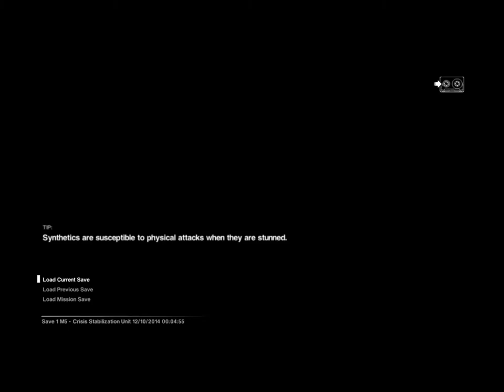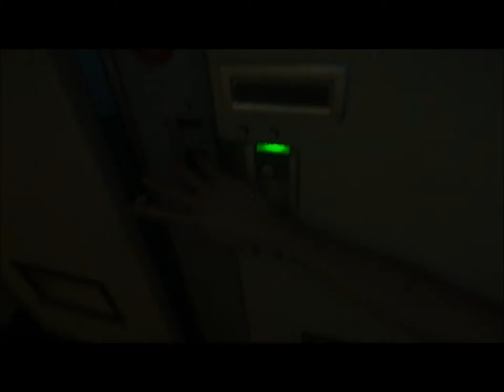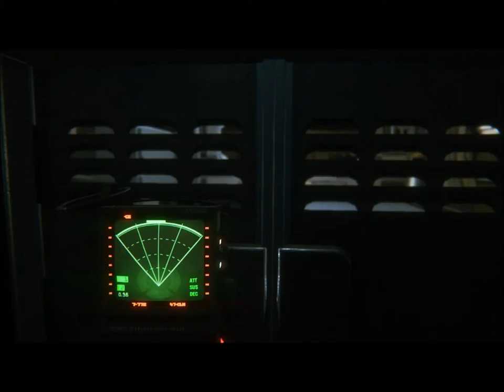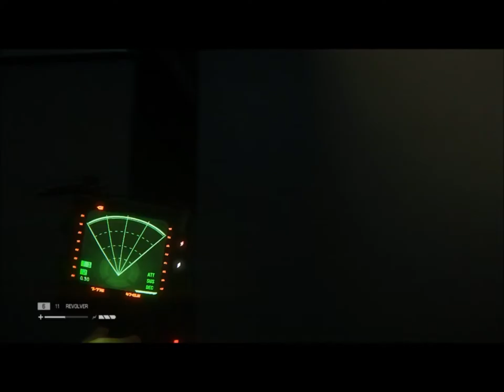ALIEN: ISOLATION - 4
Especially considering there's like 12 of these.